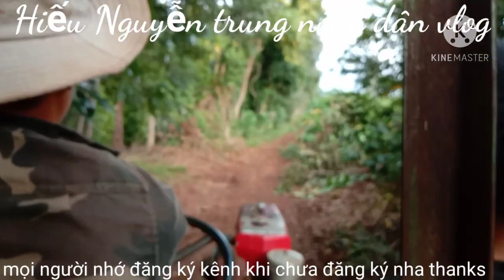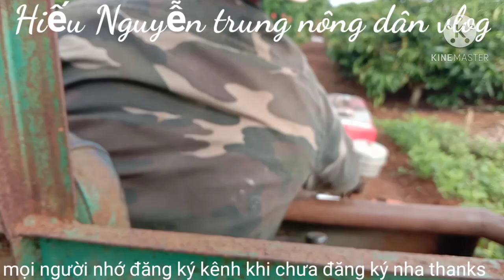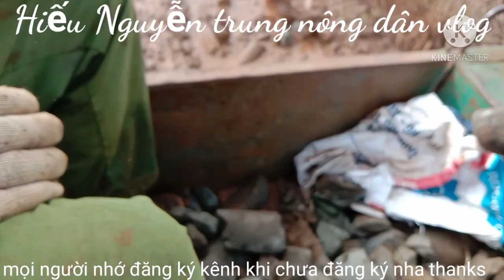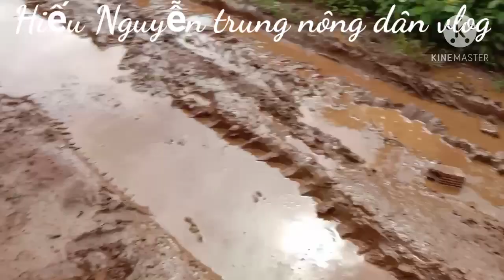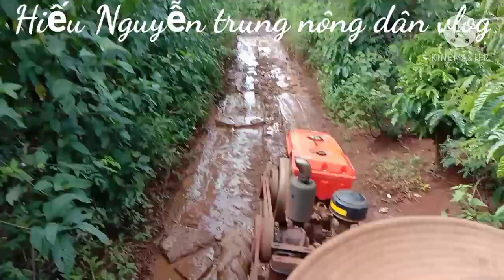Hiếu Nguyễn trung nông dân vlog cùng ae đi làm đường để thu cà phê đã vào mùa